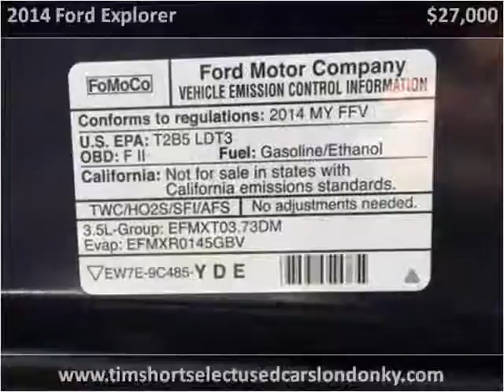2014 Ford Explorer Used Cars London KY